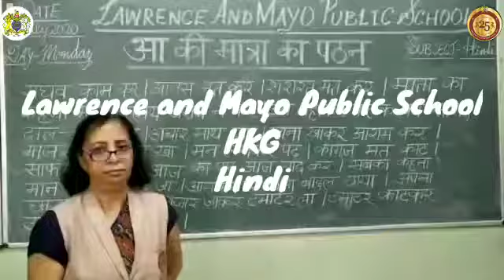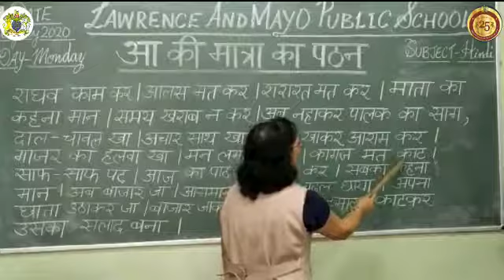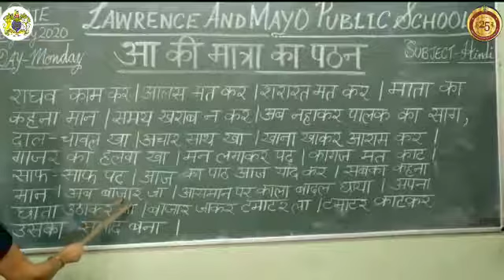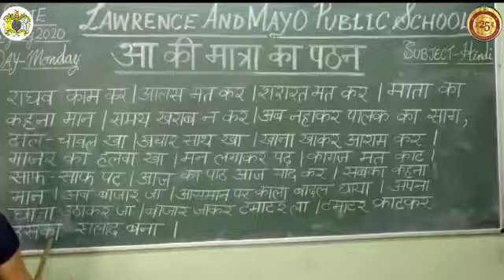Hindi: आ की मात्रा का पठन ।